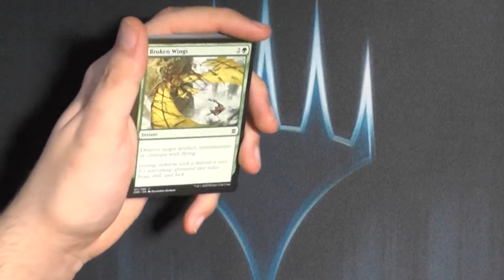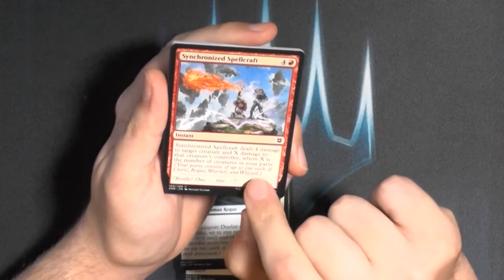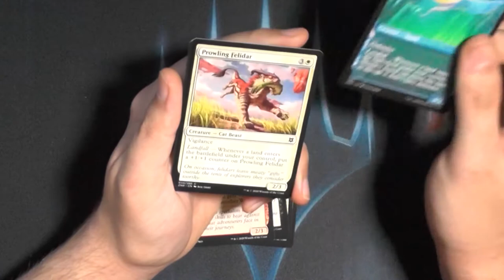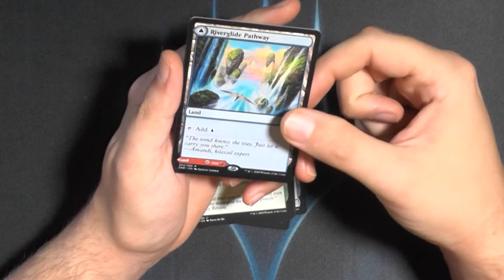Zendikar Rising Booster287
Unser Nostalgie trip durch das letzt Jahr ist weiter im vollen Gange.
Noch einmal versuchen wir Zendikar zu erforschen und zu sehen was wir so aus dem Set mitnehmen können.